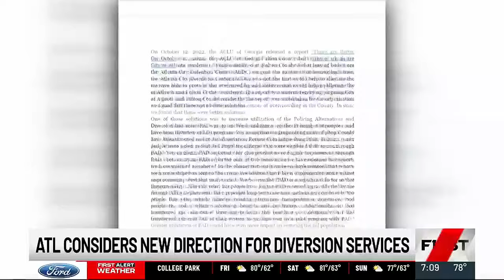Atlanta considering new direction for diversion services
Concerns are growing since the city has partnered with PAD for several years.